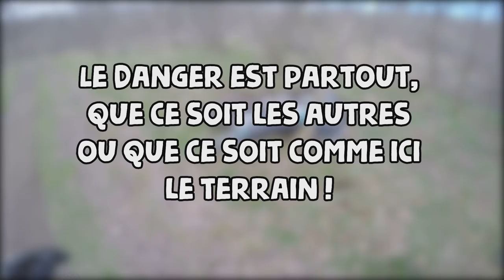Ma Plus Grosse Chute... Protégez-vous !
J'ai vraiment eu très peur sur le moment et je me suis relevé directement pour m'assurer que j'allais bien. J'avais mal partout et la tête qui résonnait mais aucune grosse blessure ! 🙏🏻
Je crois que j'ai eu beaucoup de chance sur ce coup là !!
Je vous promets que ça fait bizarre !

Je trouvais qu’il était important de faire cette vidéo sur cet "accident » ! On a vite fait d'oublier les dangers de la moto mais un rappel à l'ordre fait toujours du bien ! J'espère que la vidéo t'auras fait réfléchir et t'éviteras peut-être de faire la même chute que moi ! 😂👌🏻

RDV la semaine prochaine pour la vidéo de la balade ! (celle avant la chute !!) 🙄😂

Rejoins la Brigade 🔥 De l'enduro comme on aime ! 👌🏻